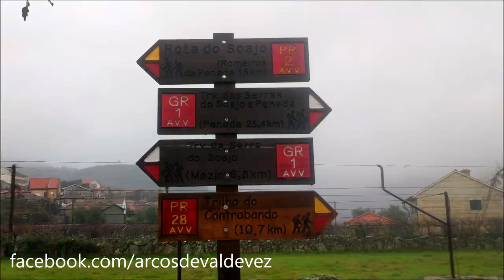Da beleza das vilas de ❤️ Arcos de Valdevez ❤️ e Soajo em dias de chuva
Um passeio à chuva por Soajo (com a nova e, para já, polémica renovação do Largo do Eiró), vila de ❤️ Arcos de Valdevez ❤️ em modo dias chuvosos e de teste à iluminação de Natal (que deve ser inaugurada amanhã)